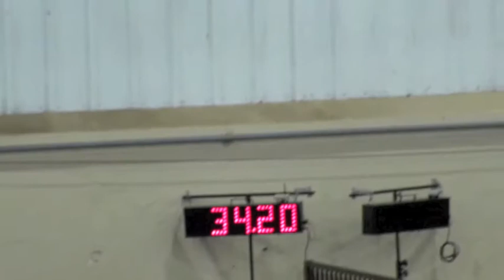OKC Regional, 2015 - CL Paint